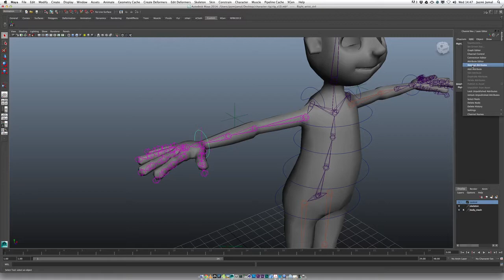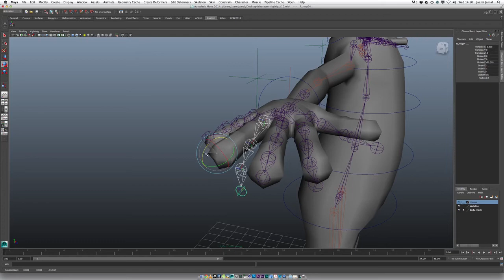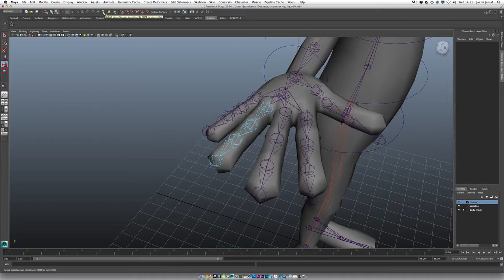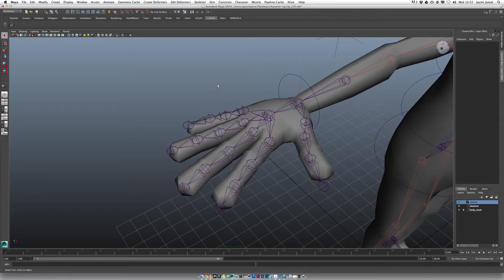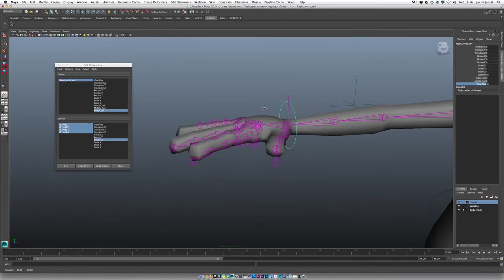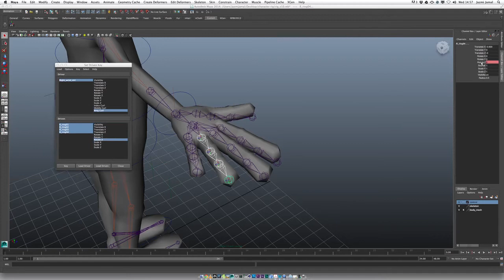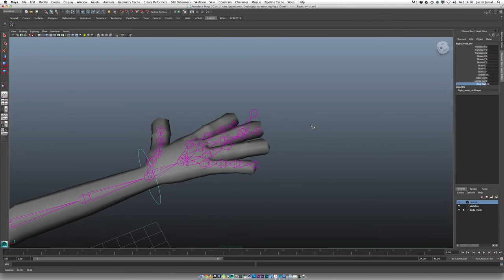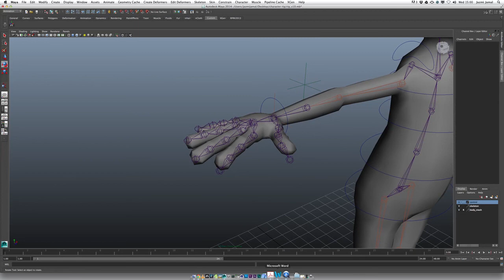04 Set Driven Key